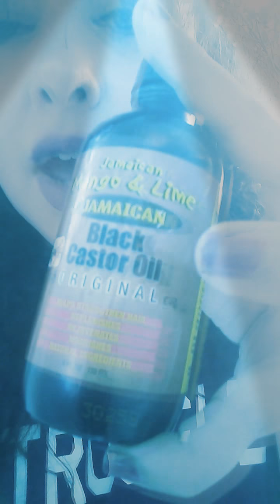11:11 beauty in the struggle ✨💌👌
Keep moving forward and be yourself.you are loved and we were listening 👽🌟💙👑🍍🌈🌠✨✨✨✨✨